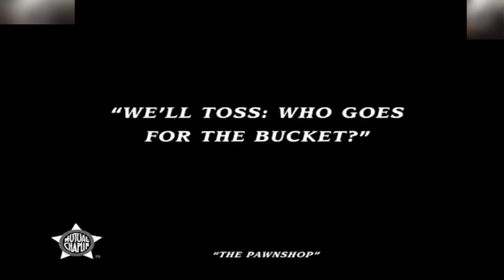The pawnshop(1916) part-1 silent comedy charlie Chaplin, Henry Bregman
watch thepawnshop 1916 silent comedy.
Starring Charles Chaplin and Edna Purviance
Directed by : Charles Chaplin
produced by : Henry P. Caulfield
Please laugh and have fun watching the movie